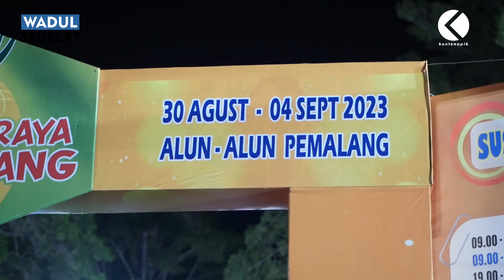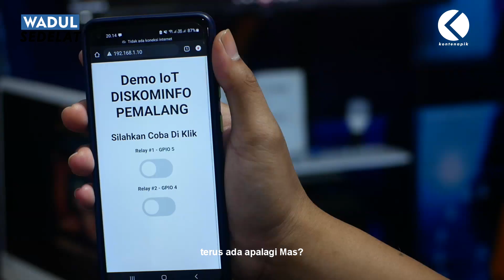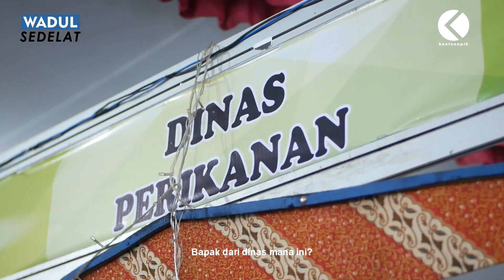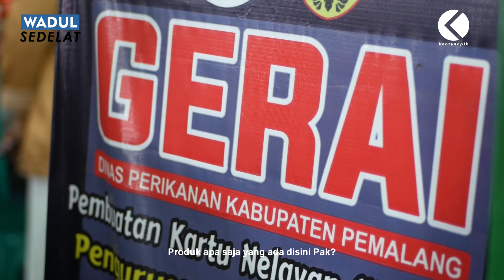Ramainya Pekan Raya Pemalang 2023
Begini komentar warga dan pemilik stand Pekan Raya Pemalang di Alun Alun Pemalang yang terlihat ramai pengunjung, Acara ini digelar dari Tanggal 30 Agustus sampai 4 September 2023.Bergabung dengan channel ini untuk mendapatkan akses ke berbagai keuntungan: